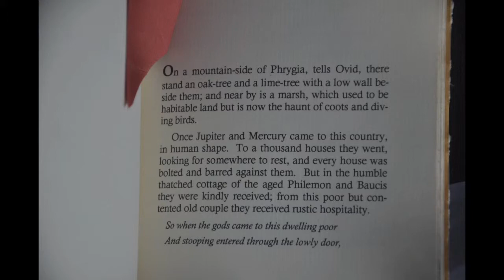Once Upon Three Stories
Originally created as a wedding gift for Michael & Stephanie, aboard s/y WILD GOOSE, these three individually authored stories became linked by love into a hand-bound book for two very special marriages. More of the motivation story can be found ...with much more of Todd Walton's music which can be found (as well as his other considerable talents)